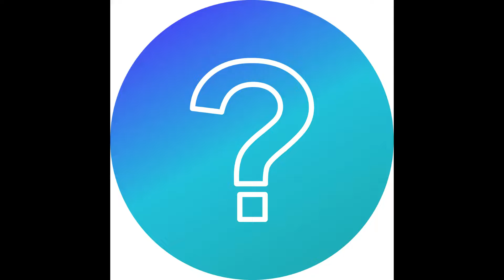What is this sound? Um, Youtube disabled comments, not I. :(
Songs, "Le Petite Bergere" (Seven Pines) & "Forever Dolphin Love" (Conan Mockasin).